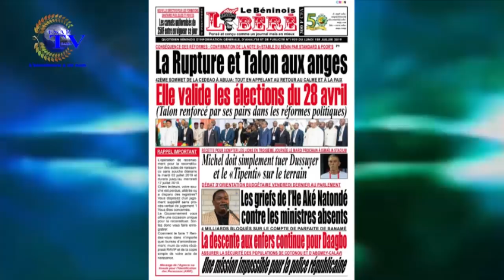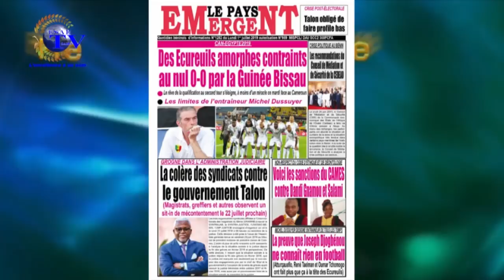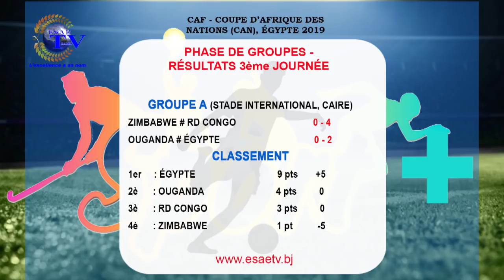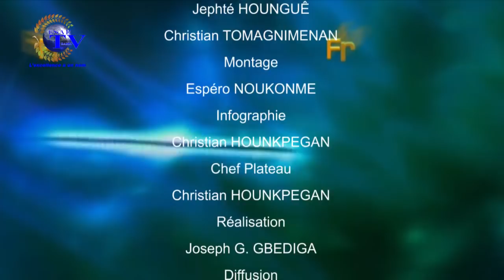FREE MATIN DU 01 JUILLET 2019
votre émission d'information et de divertissement ''FREE MATIN'' de ce LUNDI 01 JUILLET 2019.